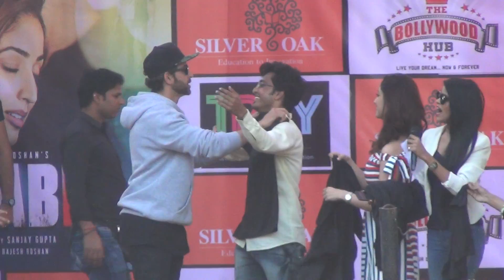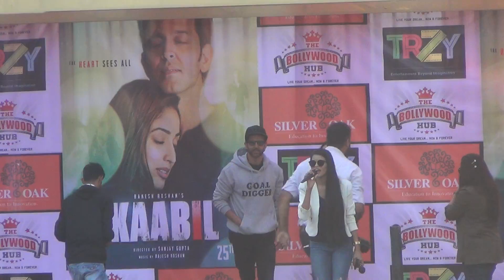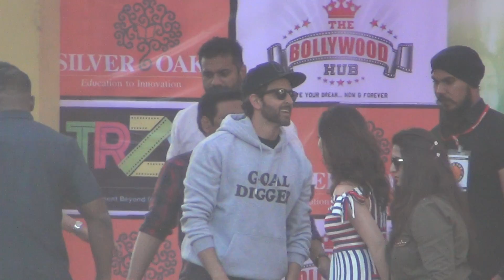Silver Oak College of Engineering & Technology | PART-2 | Hrithik Roshan | Yami Gautam | Kaabil